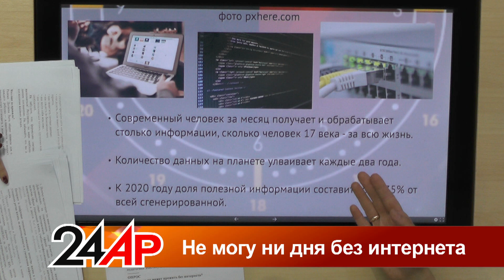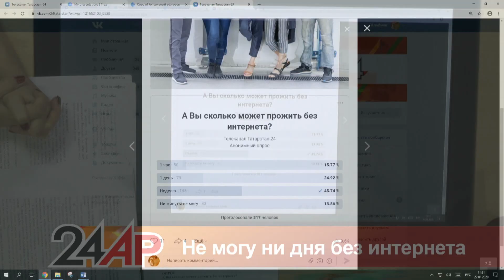Актуальный разговор - "Не могу ни дня без интернета!"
В последнее воскресение января весь мир отмечает Международный День БЕЗ интернета.
Почему мы сегодня так зависим от сети? Надо ли от этого «лечиться»?
Что мы теряем, что приобретаем, благодаря интернету?
Как оставаться в сети, но не отвлекаться от реальной жизни и работы?
Будем разбираться 27 января в студии " Актуального разговора".